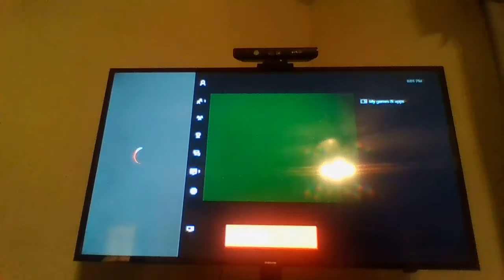Minecraft pt 3 w/Cookoo Crafter